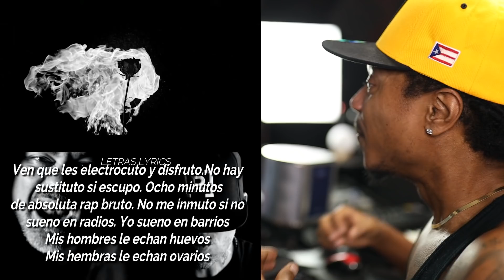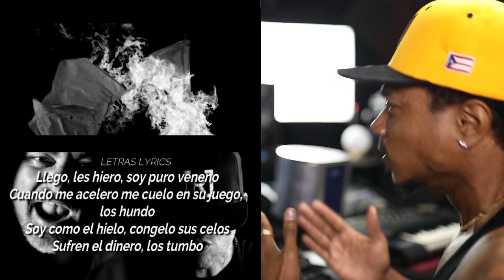Residente & Nach - Rap Bruto (Quezzy The CEO - El Afroamericano Reaccionando)